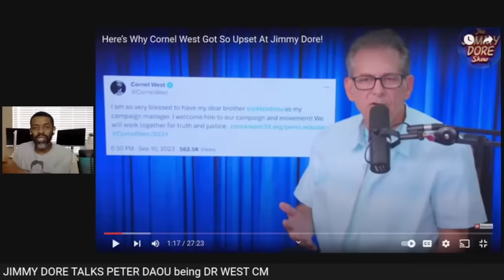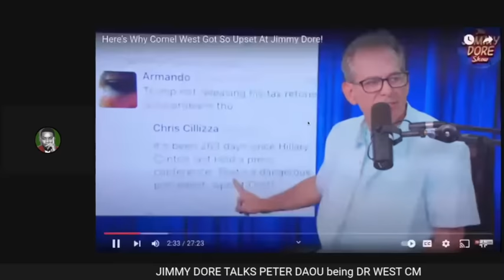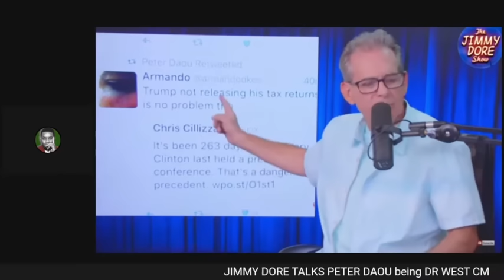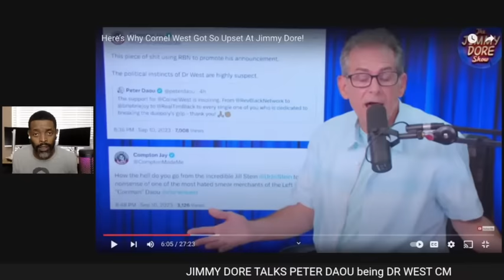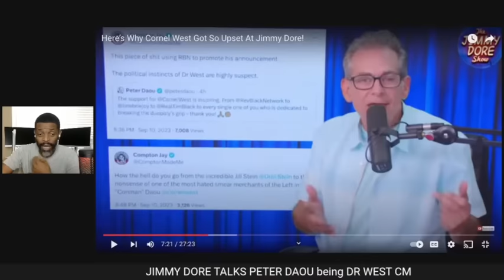Jimmy Dore-Is Peter Daou an INFILTRATOR?